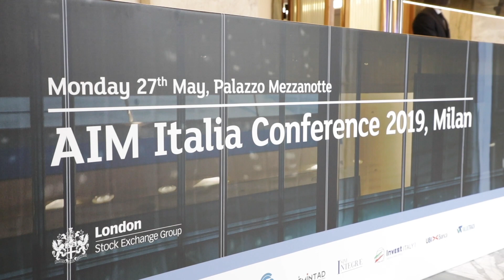Intervista a Gabriele Giacoma - CEO Assiteca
AIM Italia Conference 2019